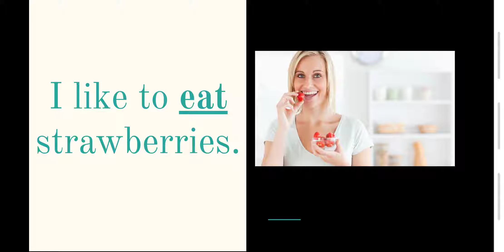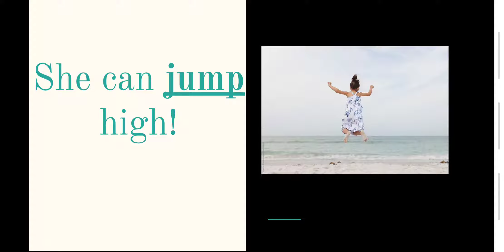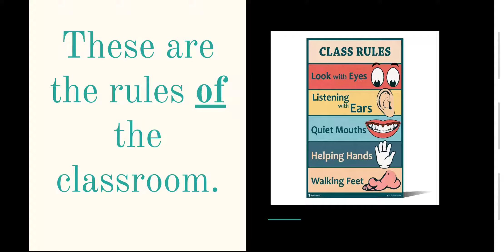Guided Reading List C